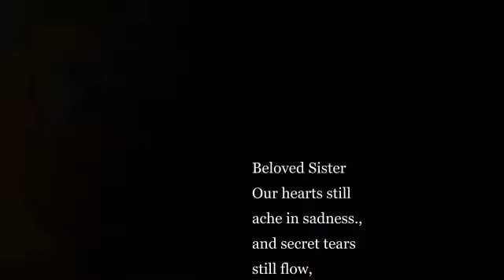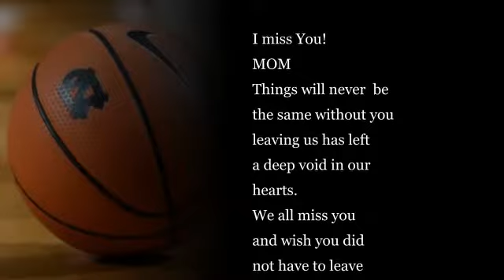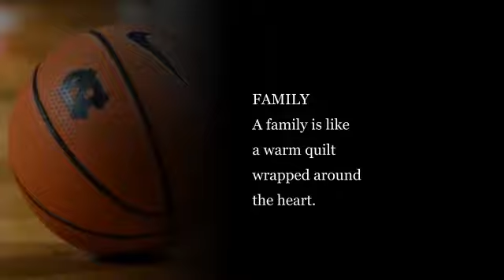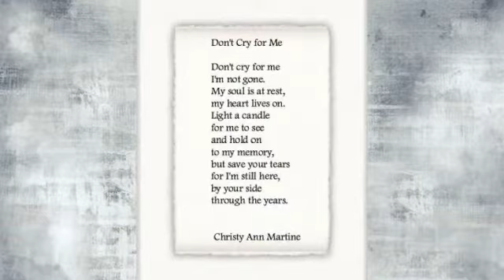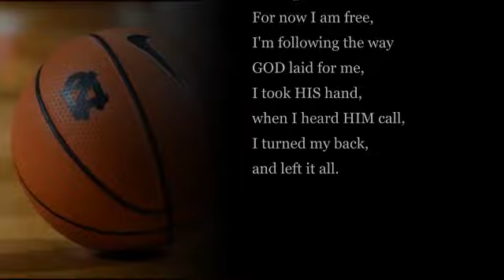Cynthia F. Guillory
Couch Cynthia F. Guillory
September 5, 1967 - August 16, 2021